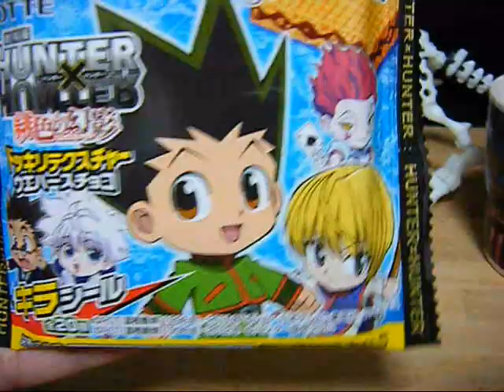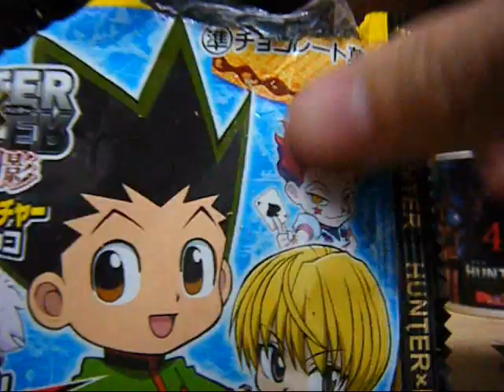ハンターハンター ドッキリテクスチャーウエハースチョコ①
ヒソカのシール必ず手に入れる（＾▽＾）